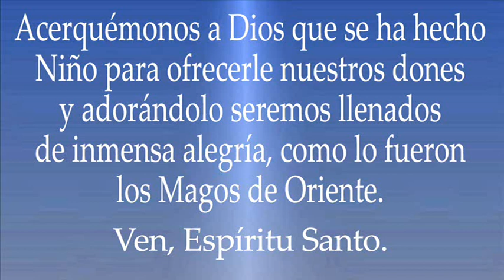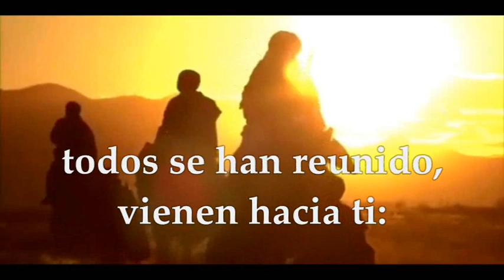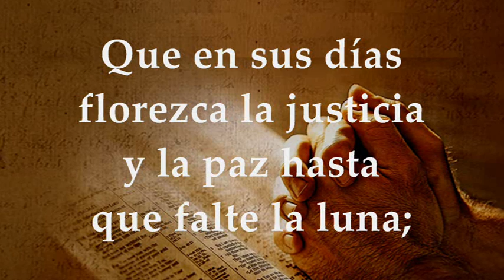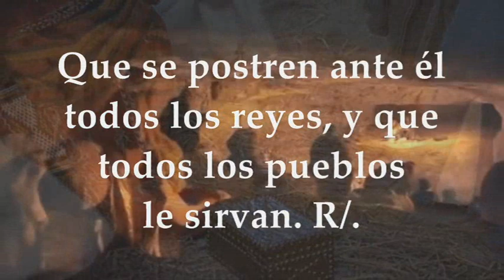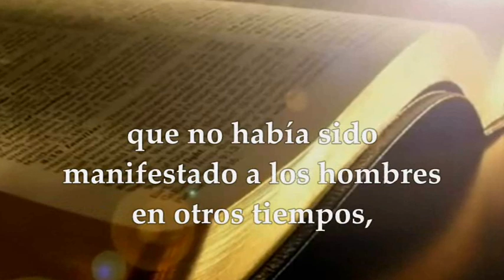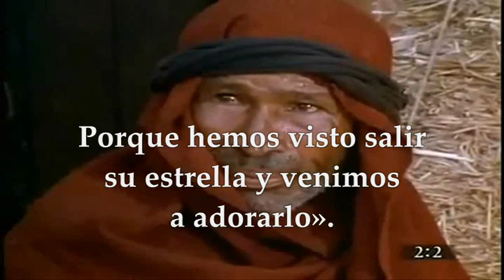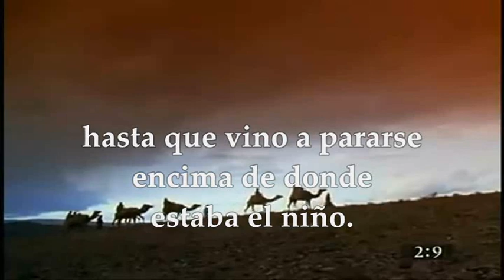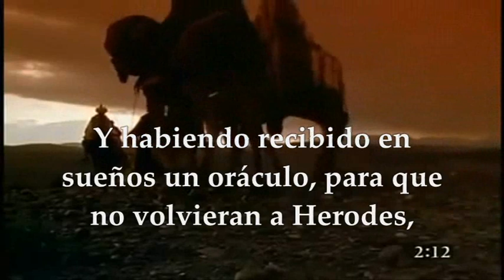EVANGELIO ENERO 6 DE 2022 EPIFANÍA DEL SEÑOR SOLEMNIDAD | MATEO 2,1-12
EVANGELIO Y LECTURAS EUCARISTÍA EUCARISTÍA ENERO 6 DE 2022 SOLEMNIDAD DE LA EPIFANÍA DEL SEÑOR DONDE LA EPIFANÍA DEL SEÑOR SE CELEBRA SIEMPRE EL 6 DE ENERO Primera Lectura: Del libro del profeta Isaías 60,1-6 Salmo 71,1bc-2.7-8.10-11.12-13 R/. Se postrarán ante ti, Señor, todos los pueblos dé la tierra Segunda Lectura: De la carta del apóstol san Pablo a los Efesios Ef 3,2-6 EVANGELIO: Del Santo Evangelio según San Mateo 2, 1-12